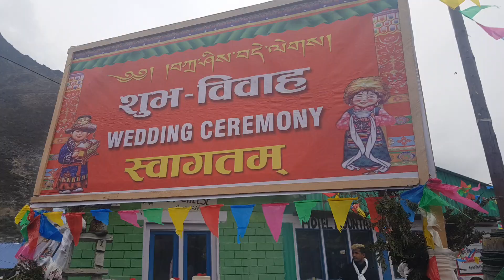Langtang Song and Culture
Langtang culture marriage Siljang ma programme held on 13 May 2019